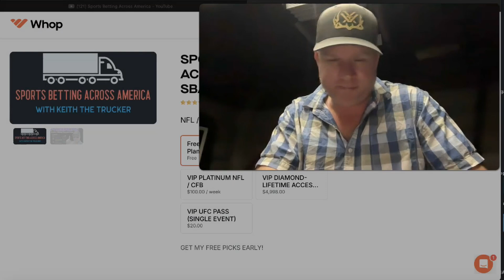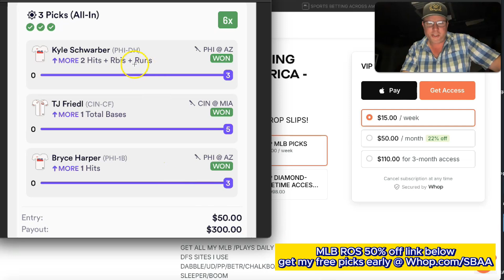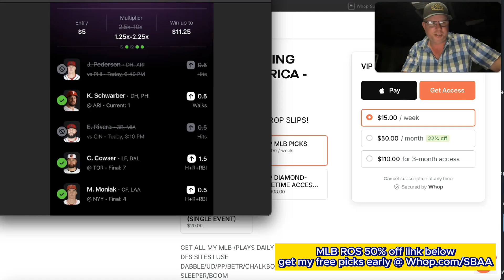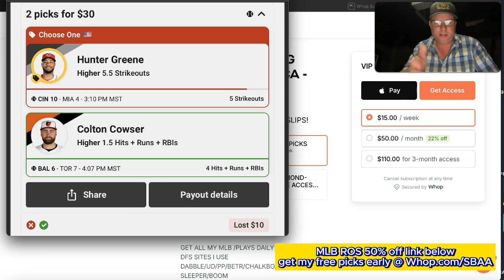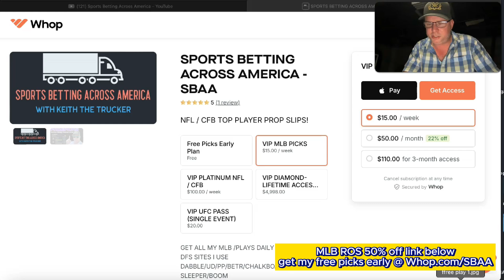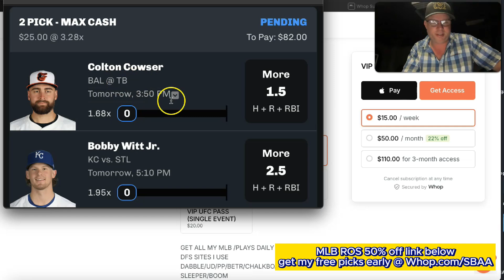PRIZEPICKS MLB FRIDAY 8/9/24 TOP FREE MLB PROPS 🔥 TOP FREE PICKS!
BEST FREE MLB PLAYER PROP PICKS FOR MLB FRIDAY  🔥 SEE WHY PRIZEPICKS  LIMITS  ME TO $5 A PLAY!

VIP PICKS & FREE PICKS EARLY JOIN THE FREE CHAT HERE FOR EARLY PICKS

$100 DEPOSIT MATCH & FREE VIP MONTHPASS - SPORT OF YOUR CHOICE WITH USE!

$100 DEPOSIT MATCH & FREE VIP MONTH PASS - SPORT OF YOUR CHOICE WITH USE!